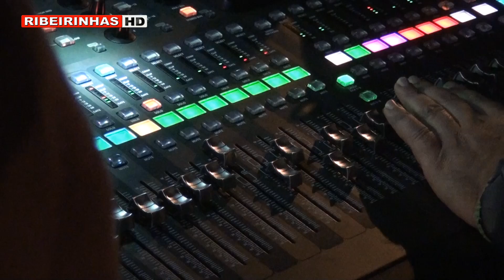Grupo Mj apresenta Revolution Tour 2014 no Parque da Saldida Murtosa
No passado dia 30 de Abril o Grupo Mj apresentou no Parque da Saldida na Murtosa, a nova banda que irá fazer uma Tour pelo país. Com novo portefólio, irão trazer aos seus fãs muitas novidades